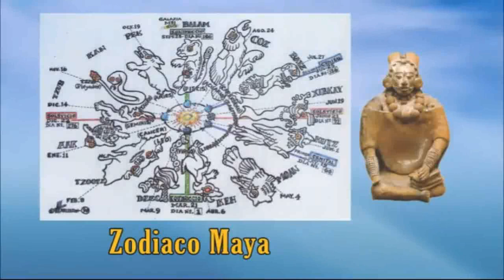218 - Perla 3 -El Sentido Profundo de la Navidad - Parte 3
El Sentido Profundo de la Navidad - Parte 3